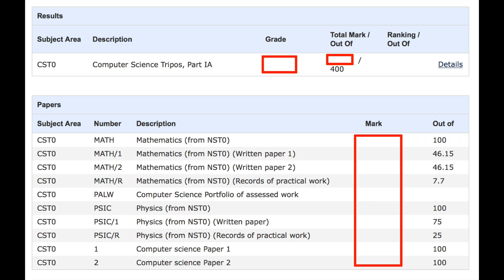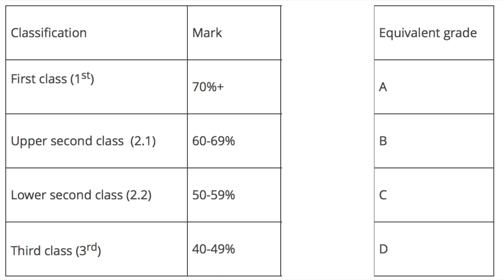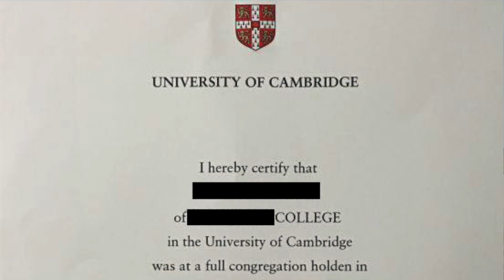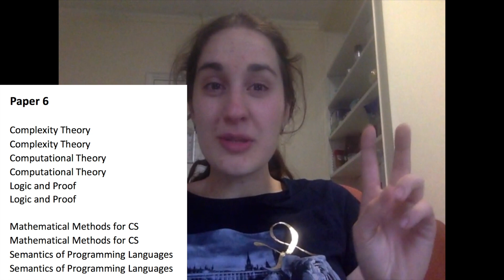Cambridge Exam Results | 1&2 years | Computer Science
I joined Cambridge University in October 2015, so I have been there for 2 years already. Here are my results in all the exams so far.